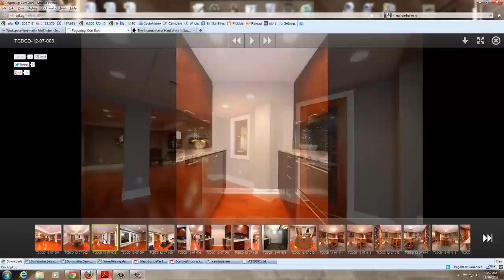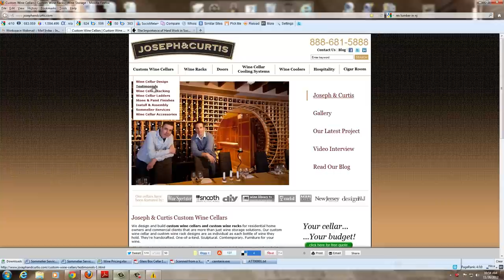Contemporary wine cellar and tasting area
2,000 bottle wine cellar made from Sapele Mahogany and stainless steel. Ductless split cooling system,Mahogany doors with wrought iron